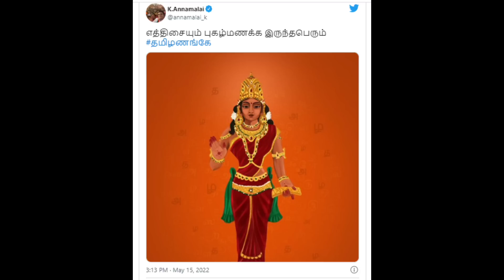அண்ணாவுக்கு ரொம்பத்தான் நக்கலு | இந்த அசிங்கம் தேவையா ?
Annavukku Rombathan Nakkalu Intha Asingam Thevaiya